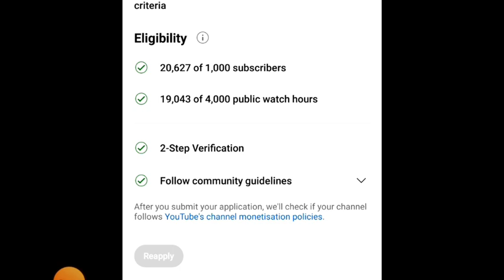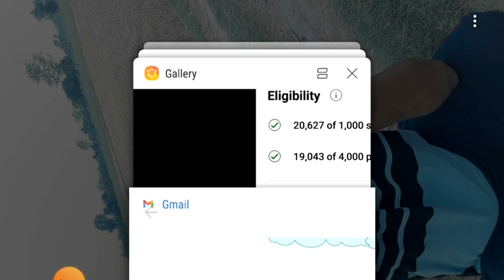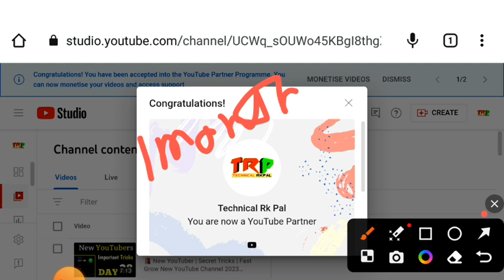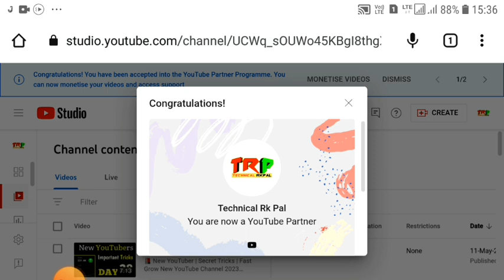💲अब होगी कमाई💰Welcome To The YouTube Partner Program, technical rk pal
कोई भी Youtube Channel Monetize Kaise Kare | How To Monetize Youtube Channel 2023 | Spreading Gyan

Monetize
monetization
monetize kaise kare
youtube monetization
how to monetize youtube channel
monetization enable
monetization apply
2023 mobile youtube channel monetize kaise karen